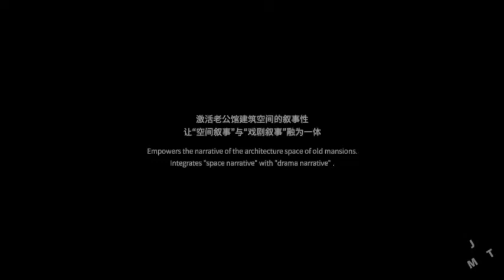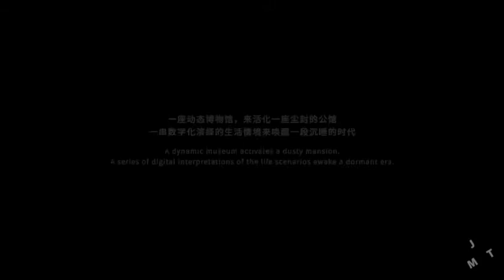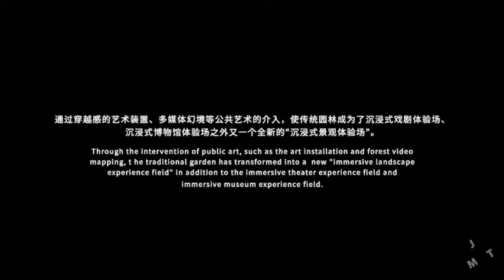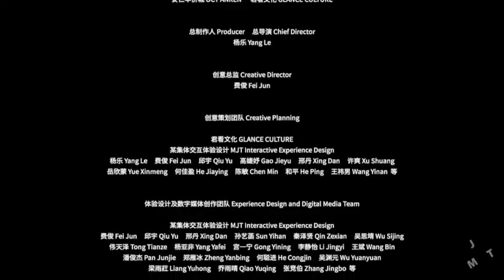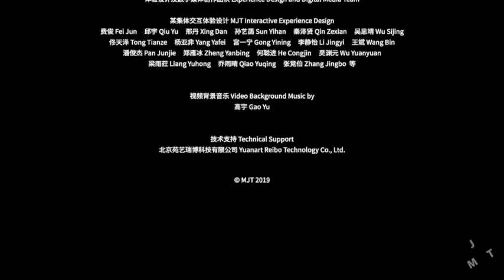MOUJITI: Digital Media Projects of MIRRORINGANREN Secret Scene - Anren，Chengdu